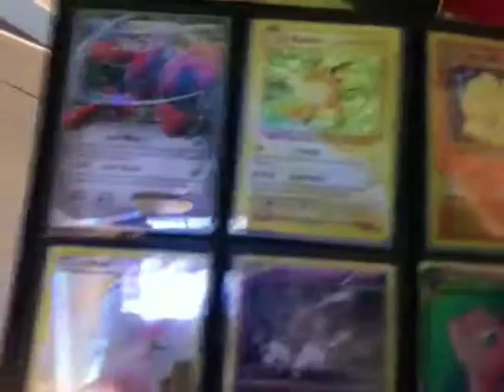PLEASE, 1 MORE TO GO......